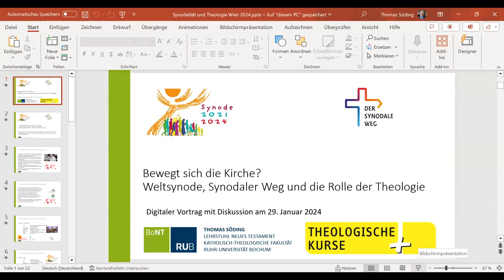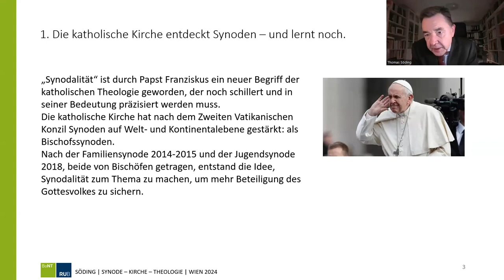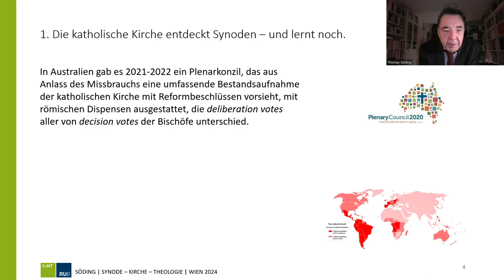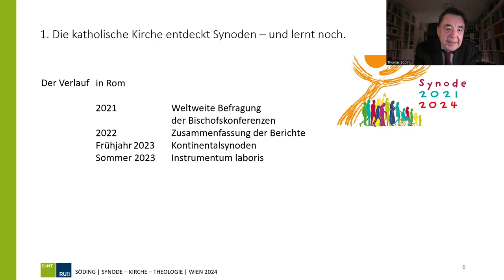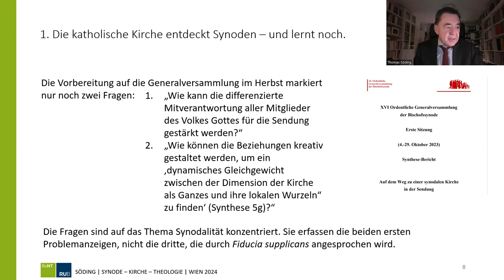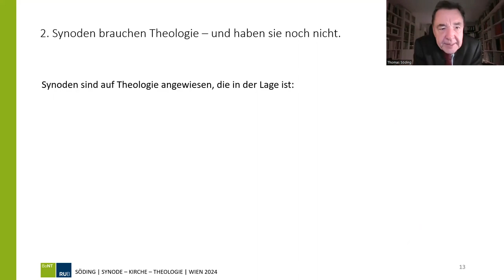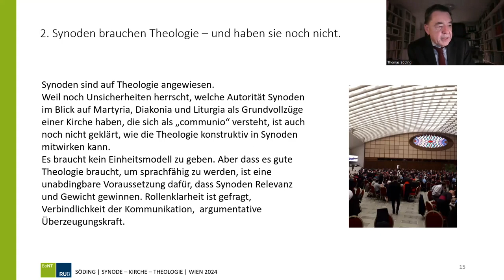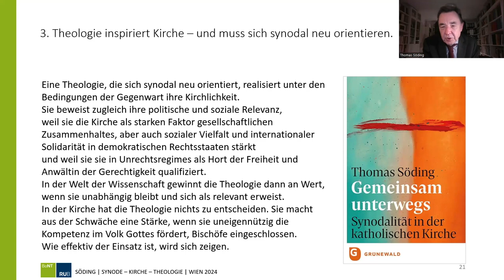Thomas Söding: Bewegt sich die Kirche? - Weltsynode, Synodaler Weg und die Rolle der Theologie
Die katholische Kirche macht sich auf den Weg, die Fixierung auf das Bischofsamt zu lösen und mehr Partizipation zu organisieren: die Beteiligung des ganzen Kirchenvolkes an den Beratungen, aber auch an den Entscheidungen über den künftigen Weg. In Rom ist die erste Halbzeit der Weltsynode beendet worden; jetzt geht es um die Vorbereitung der entscheidenden zweiten Halbzeit im Oktober 2024. In Deutschland hat die zweite Phase des Synodalen Weges begonnen, mit der Konstituierung des Synodalen Ausschusses.
Welche Rolle spielt dabei die Theologie? In der Analyse des Prozesses, im Hinweis auf Alternativen, im Anstoß und Controlling von Veränderungen ist sie ein wichtiger Faktor. Aber sie hat nichts zu entscheiden. Aus dieser Schwäche kann sie eine Stärke machen. Kann sie das?
Vortrag an der AKADEMIE am DOM vom 29. Jänner 2024 (ohne anschließende Diskussion).